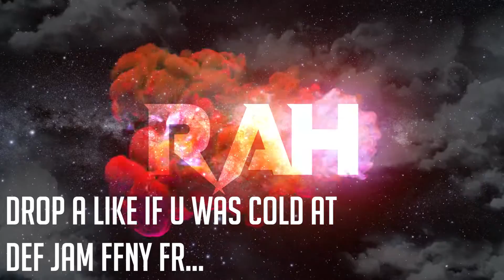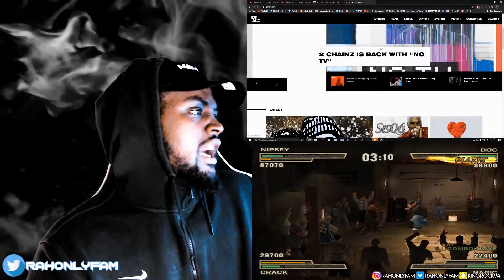DEF JAM MASSACRE WISHLIST! Def Jam NEW GAME Needs To Have...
Def Jam Massacre Wishlist. The NEW Def Jam NEW GAME Needs to have.
What do you want to see in the new game? + All Def Jam FFNY Characters
HOSTED BY YOUR BOY RAH!!
What Game Should We Play Next?
Peace & Positivity | YESSSSIR
2020 it's time to takeover.
ONLY FAM FOREVER NOTIGANG™